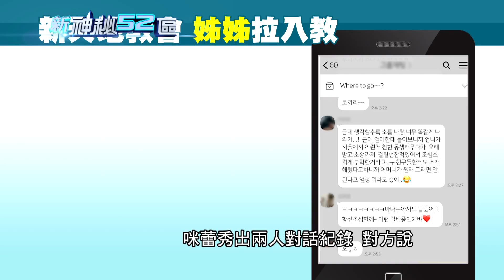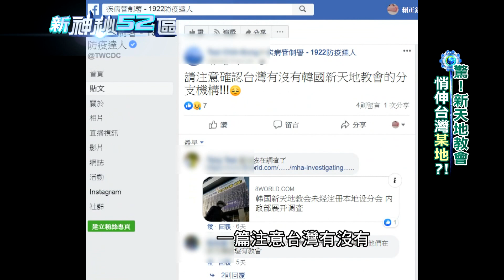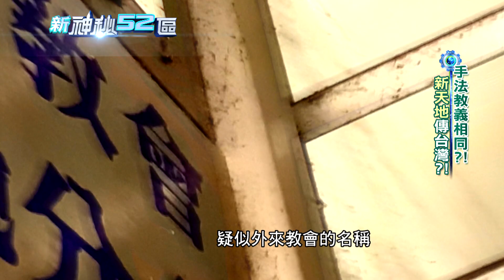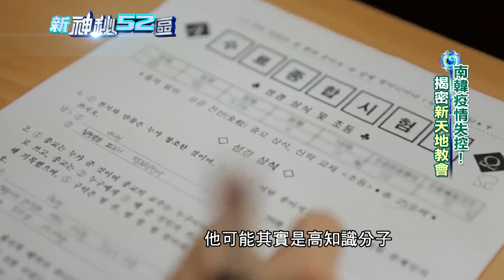必看精彩》揭密南韓新冠疫情推手 新天地悄伸台灣？｜新神秘52區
☄蒐羅世界之奇，發掘台灣秘辛，一窺幕後真相｜《新神秘52區》

《新神秘52區》中天新聞台52頻道／每週日晚間8點